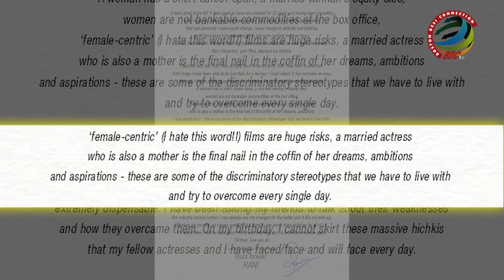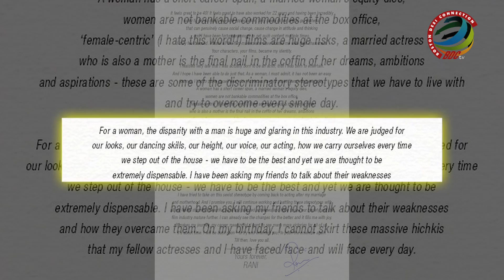Rani OPENS about her LIFE on her Birthday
Actress Rani Mukerji, who turned 40 today, says her 22-year journey as a woman in showbiz has been about battling discriminatory stereotypes constantly. Rani, who is coming back to the big screen with "Hichki" after four years, wrote a heartfelt letter for her birthday.